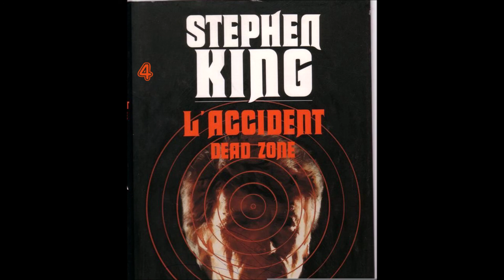Dead Zone 04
Greg Stillson, candidat à la Maison-Blanche, est un fou criminel, grand admirateur de Hitler et d'autres maniaques de l'extermination. Quand il sera élu, ce sera l'Apocalypse. Un seul homme le sait : John Smith, car il est doué d'un étrange pouvoir qui lui attire pas mal d'ennuis, il devine l'avenir. Il n'y a rien de réjouissant à cela. Il peut prévoir les accidents, les catastrophes, les hécatombes. On ne le croit pas, ou alors on le croit trop.
John Smith n'a encore rien dit de ses prémonitions. Pourtant, le candidat à la présidence des Etats-Unis est un dément.Que fera John Smith pour son pays ?